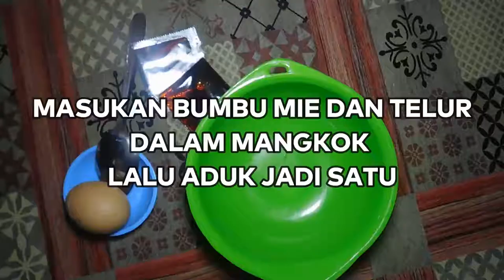MEMBUAT OMLET MIE MINIM BUDGET ALA ANAK KOS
Temukan video saya lainnya di dalam playlist channel ini
(DIAM, JEJAK LANGKAH, JEJAK KEGIATAN, JEJAK CARA, JEJAK KULINER)

Ini baru mie goreng yang di goreng bukan di rebus. :D
Cara membuat omlet mie minim budget.

Matur Nuwun